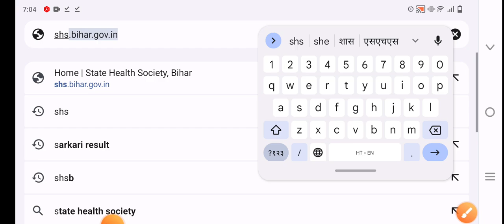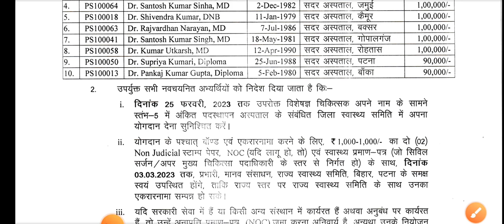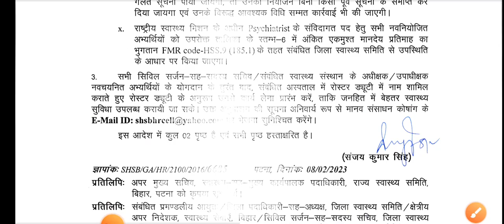बिहार स्वास्थ्य विभाग New Notice जारी/Bihar health department notice/BTSC ANM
बिहार स्वास्थ्य विभाग New Notice जारी/Bihar health department notice/BTSC ANM Counselling Date

ANM requirement
Anm job 2022
ANM job